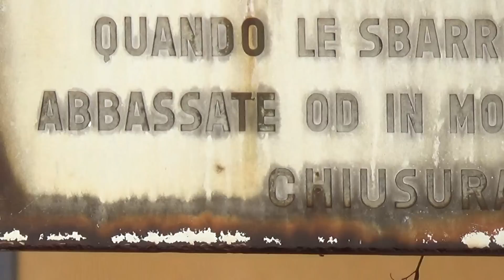Passaggio a livello con semibarriere di via Candiano in HD - Ravenna // Level Crossing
Ferrovie: Ferrara - Ravenna - Rimini; raccordo del porto di Ravenna;
Casse: 2, WRRS;
Treno: R 3005 Bologna C.le - Rimini (via Ravenna);
Materiale: TAF;